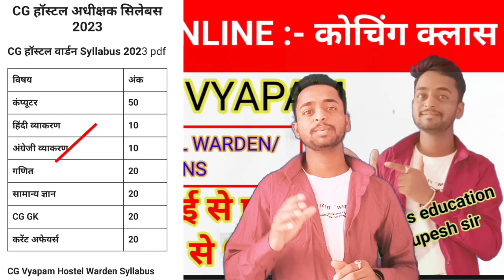1 मई से प्रारंभ छात्रावास अधीक्षक |छत्तीसगढ़ पुलिस भर्ती| Chhattisgarh Hostel warden| CG VYAPAM HUB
1 मई से प्रारंभ छात्रावास अधीक्षक |छत्तीसगढ़ पुलिस भर्ती| Chhattisgarh Hostel warden| CG VYAPAM HUB
ऐसे ही प्रश्न पूछे जाते हैं

cg police bharti 2023, caf bharti 2023, cg vacancy 2023, Cg police bharti 2023 new update
cgpsc mains paper wise analysis, cgpsc, cgpsc syllabus, Cgpsc mains previous year question papers
Cg vyapam hub, cgpsc

CG SI MAINS 2023 Chhattisgarh reservation,CG VYAPAM,CG VYAPAM HUB,Cg reservation news today,Cg si mains syllabus 2023 in hindiCG reservation news,Chhattisgarh GK Questions 2023,Latest news,breaking news,cg si,cg si mains syllabus,cg si mains syllabus 2023